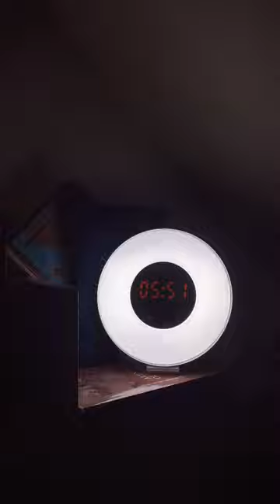Just tryna educate